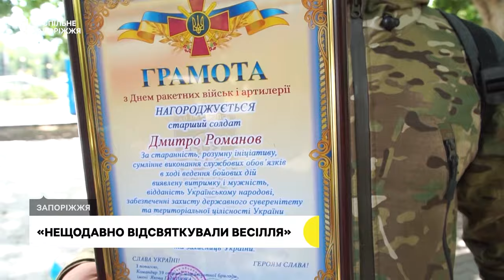Загинув через місяць після весілля: у Запоріжжі попрощалися із військовослужбовцем Дмитром Романовим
Військовослужбовець Дмитро Романов, родом з села Осипенко, Запорізької області, яке нині в окупації. Чоловік долучився до лав ЗСУ у 2020-му році, розповідає його друг Юрій. Згадує, під час війни неодноразово зустрічались на передовій, хоча і служили в різних бригадах. Історію захисника розповість Карина Галунова.